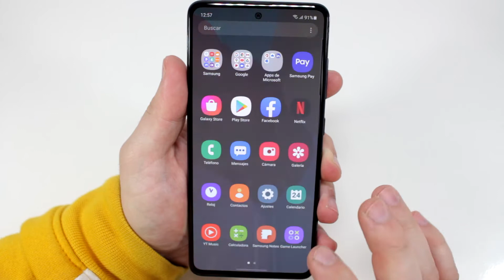Como Reiniciar Dispositivo Samsung Galaxy A51